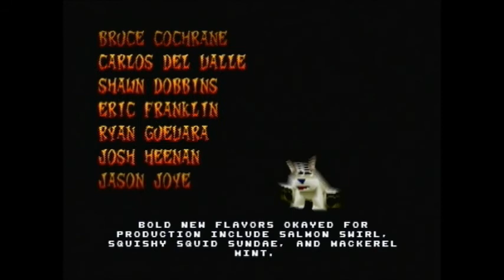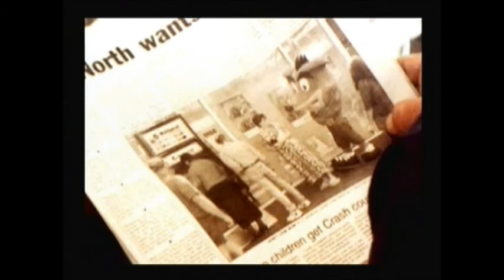Let's Play Crash Team Racing Finale-Galactic Gold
We Race N.Oxide off our planet for good!